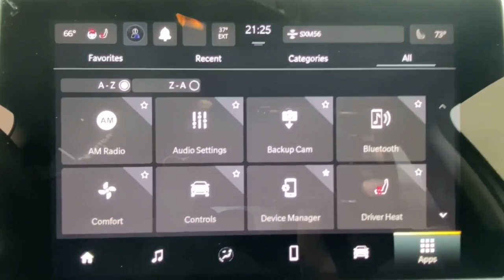2023 Jeep Compass Mount Kisco, White Plains, Yorktown, Brewster, Bedford Hills, NY PT500253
Billet Silver Metallic Clearcoat New 2023 Jeep Compass Limited 4x4 available in Bedford Hills, New York at Bedford CDJR. Servicing the Mount Kisco, White Plains, Yorktown, Brewster, NY area.

Compass Limited 4x4
2023 Jeep Compass Limited 4x4 - Stock#: PT500253

Bedford CDJR
531 Bedford Rd

Heated Leather Seats Sunroof CD Player Back-Up Camera Turbo ENGINE: 2.0L I4 DOHC DI TURBO W/ESS SUN AND SOUND GROUP. Billet Silver Metallic Clearcoat exterior and Black interior Limited trim. FUEL EFFICIENT 32 MPG Hwy/24 MPG City! KEY FEATURES INCLUDE: Leather Seats 4x4 Heated Driver Seat Back-Up Camera CD Player. OPTION PACKAGES: ELITE GROUP Integrated Voice Command w/Bluetooth Power 2-Way Passenger Lumbar Adjust GPS Navigation 2nd Row USB Type A/C Charge Only SiriusXM w/360L Premium LED Fog Lamps LED Low/Highbeam Projector Headlamps Connected Travel & Traffic Services Tires: 235/45R19 BSW AS Diamond Black Door Cladding Alexa Built-In Power 8-Way Adjust Front Passenger Seat Diamond Black Fascias Radio: Uconnect 5 Nav w/10.1 Display Reversible Carpet/Vinyl Cargo Mat HD Radio Premium Taillamps SiriusXM Guardian - Included Trial (B) Foot Activated Open N Go Liftgate Diamond Black Exterior Sill Driver Seat Memory Power Liftgate Diamond Black Wheel Flares Wheels: 19 x 7.5 Painted Diamond Cut Aluminum Cluster 10.25 TFT Color Display SUN AND SOUND GROUP Premium Alpine Speaker System Power Front/Fixed Rear Full Sunroof TRANSMISSION: 8-SPEED AUTOMATIC 8F30 (STD) ENGINE: 2.0L I4 DOHC DI TURBO W/ESS (STD). VISIT US TODAY: Our dealership is family-owned and operated and has an extensive history in the area. We proudly serve the Bedford Hills Croton Falls Mt Kisko Westchester County areas with a complete automotive experience. We offer a full stock of new Jeep Ram Dodge and Chrysler vehicles certified pre-owned models as well as a variety of used cars trucks and SUVs from various automakers. If your next vehicle is what you are looking for Bedford is the place to go! Horsepower calculations based on trim engine configuration. Fuel economy calculations based on original manufacturer data for trim engine configuration. Please confirm the accuracy of the included equipment by calling us prior to purchase.